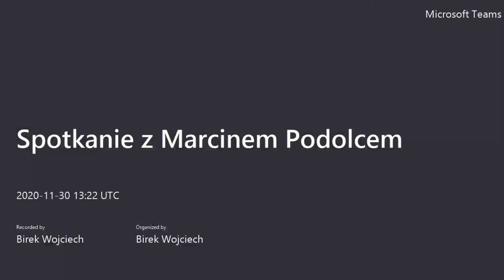Spotkanie z Marcinem Podolcem UR 2020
Spotkanie z Marcinem Podolcem, prowadzone przez dra hab. Wojciecha Birka, zostało zorganizowane w ramach działalności Sekcji Filmoznawczej Koła Naukowego Antropologów Kultury przy Instytucie Polonistyki i Dziennikarstwa Uniwersytetu Rzeszowskiego w ramach Dni Polonisty i Dziennikarza 2020. Przeprowadzono je na platformie TEAMS i zarejestrowano w listopadzie 2020 roku.

Marcin Podolec (ur. w 1991 roku w Jarosławiu) jest jednym z najbardziej kreatywnych polskich artystów sztuk wizualnych młodego pokolenia. Jest absolwentem, a obecnie asystentem na kierunku Film animowany i  efekty specjalne łódzkiej Szkoły Filmowej i  uznanym w  Polsce i za granicą twórcą komiksów i animacji filmowych. Od swego komiksowego debiutu w 2008  roku opublikował kilkanaście albumów komiksowych i powieści graficznych – autorskich lub zrealizowanych we współpracy ze znanymi scenarzystami, jak Grzegorz Janusz, Tomasz Samojlik czy Daniel Chmielewski. Specjalizuje się w tematyce muzycznej (Dym – wywiad graficzny z Pablopavo, Fugazi Music Club) i komiksach dokumentalnych (Morze po kolana); w podobnej, dokumentalnej konwencji utrzymane są jego animacje Film dokumentalny oraz autobiograficzny Colaholic. Jego powieści graficzne publikowane są również za granicą, po niemiecku, francusku, włosku i hiszpańsku, a filmy były wielokrotnie nagradzane na festiwalach międzynarodowych. Jest też autorem animowanych teledysków, m. in. do utworów Pablopavo. Prowadzi własne studio animacji Yellow Tapir Films. Oprócz komiksów dla dorosłych tworzy też autorską, postapokaliptyczną serię komiksową dla dzieci Bajka na końcu świata; powstaje również animowana serialowa wersja tej opowieści.